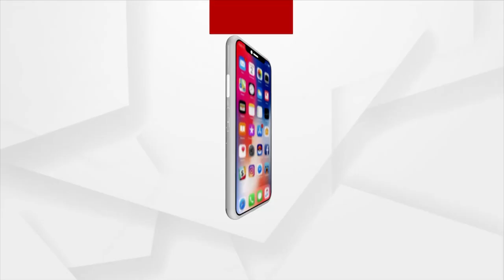NEP 2020 is designed to meet the challenges of future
NEP 2020 ଭବିଷ୍ୟତର ଆବଶ୍ୟକତା : ଡ. ପ୍ରମାଥ ରାଜ ସିହ୍ନା , ପ୍ରତିଷ୍ଠାତା , ଅଶୋକା ବିଶ୍ବବିଦ୍ୟାଳୟ , ହରପ୍ପା ଏଜୁକେସନ, ଇଣ୍ଡିଆନ ସ୍କୁଲ ଅଫ ବିଜନେସ୍